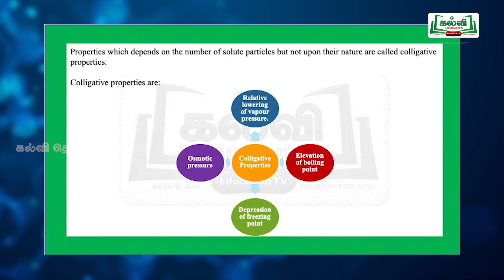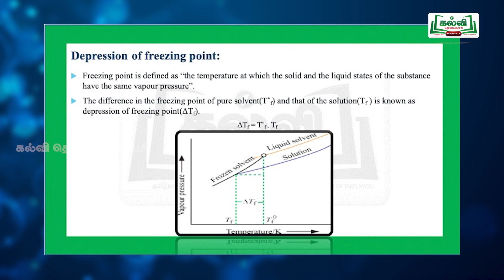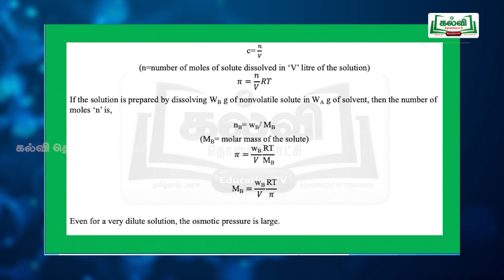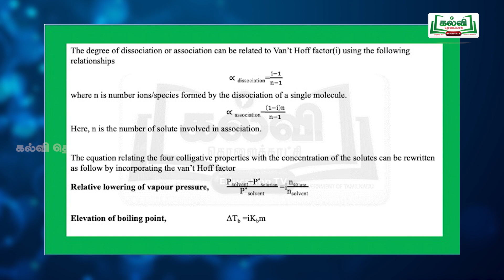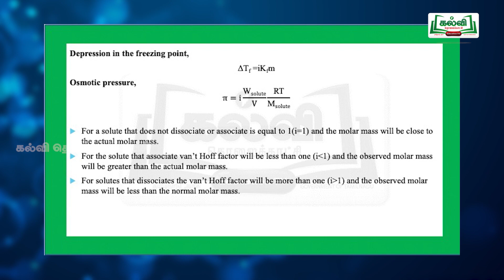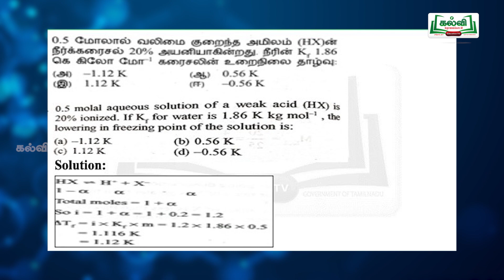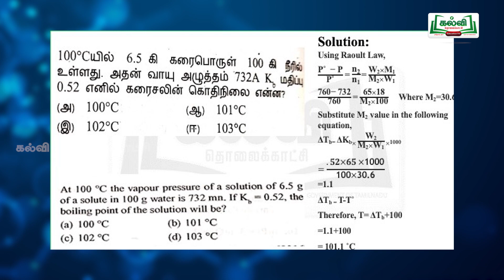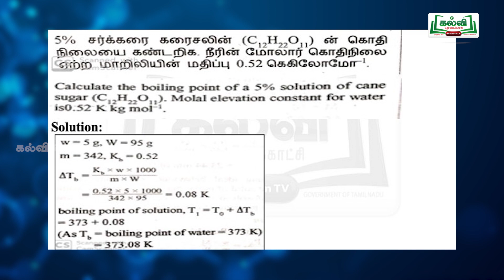NEET | JEE | CHEMISTRY | COLLIGATIVE PROPERTIES | Kalvi TV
CHEMISTRY, COLLIGATIVE PROPERTIES, தொகைசார் பண்புகள், தமிழ் விளக்கம், English Explanation, NEET Questions and Answers,